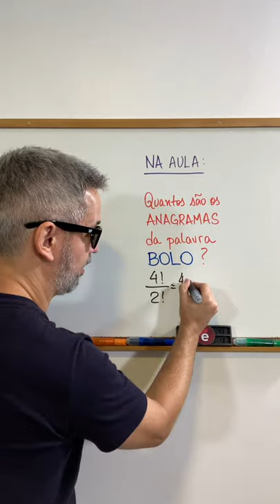Na aula e na prova: anagramas!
O único consolo: você já sabia que o desfecho seria esse. Afinal, a prova é de Análise Combinatória. 🤷🏻‍♂️
Você já sabe: os vídeos mais divertidos sobre Matemática você só encontra aqui, no Estude Matemática! 😃